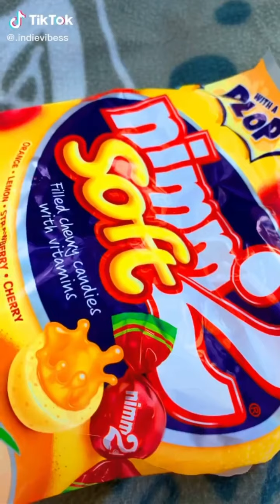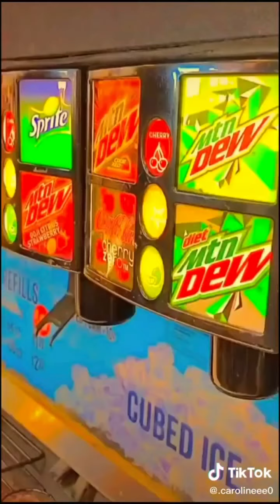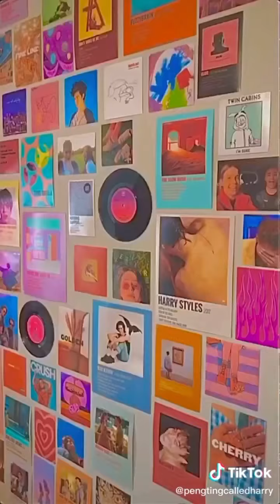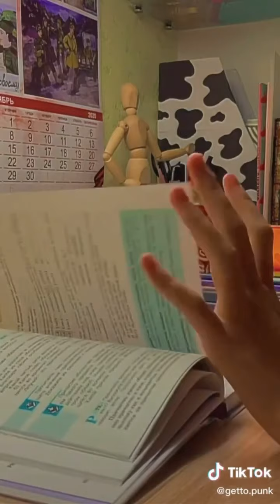Indie/Kidcore 🌞🍄💿 || TikTok Compilation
here is a part 2 to the indie tiktok compilation!! hope you guys enjoy:) leave any suggestions down below if u want

credits: tiktok (content not mine)